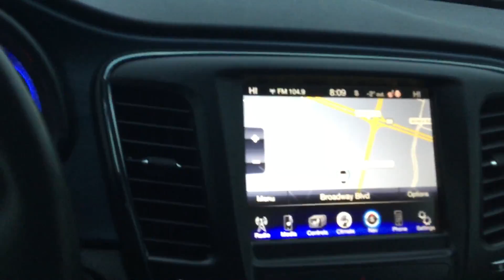2015 200 Sherwood Kia al